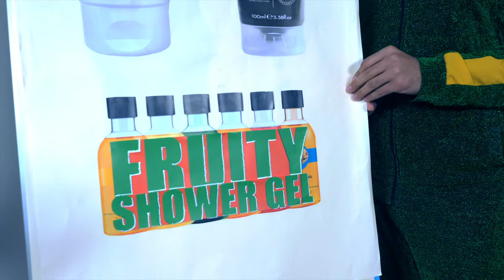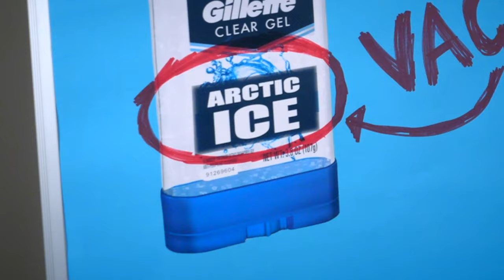MAWAAN - Mango (Official Video)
CREDITS:
Choreography: Micah Holmes
Dancers: Micah Holmes, Dak Mashava, Anthony Pius, Rhys Hollis
Camera: Iain Slater
Producer: Susi Steed
Actors: Dan Cook, Jamie Paul, Alex Theo, Nathan Bryon, Jonny Hall, Dennis L Carney
Special thanks: Zuher Jazmati, Raheem Mir, George O'Regan, Sapphire Mcintosh, PBJ Management

- LYRICS -

Did he go where the other man go?
Did he go where no other man go
go to the other man with a mango
Other man go ‘no man, just go’

So he find mankind
What kinda man can mankind find?
You can be bitter like a manmade lime
Or you could be sweet like mango chutneeeeeyy

Mango chutney
Mango mango chutney
Mango chutney
Mango mango… whhhaat

Mango chutney
Mango chicken
Mango juice
And mango jam
Mango toothpaste
Mango condoms
I'm a mango flavoured man

Gimme mango in the morning
I want sticky mango hands
Ima suck it, squeeze it, slice it, dice it
Put it in my… manbag

Can a man have candles?
Can a man wear clank clank bangles?
How much spank can a man handle?
Is it all gender propogandles?

Like man-flu man-flu
Man words tell you what a man can do
Many many man bags, mankinis
Many many many, man-sized tissues

Man can go, can a man go -
Can I man count on a white van man though?
Can a man mansplain in a Matalan
Go munch with a Man City fan in a Nandos

This Man wanna dismantle
Pants in the air, go commando
Mancipate me? I’m a free man though
Call me Morgan Freemango

(chorus)

When life gives you mangos
Make that mango juice
I’m a whole lot of man
But tell me what’s the use
Cos my hair gel, my after shave
It’s bulldog, it’s mancave
But I want fruity shower gel
Gimme dat fruity shower gel

You man are lying
With the body wash that you’re buying
You get that shit to make you feel hard
But you know you wanna smell like rhubarb
Sport impact?
Wtf is sports impact?
That’s not a flavour, that’s a concept
I don’t wanna wash myself in a concept

You man are dumb. You man lame.
Arctic ice? That shit’s vague
I don’t give a fuck about what they say
This mango shall not obey
Squeeze the juice out of this life
Before this life passes you by
You can be bitter like a man-made lime
Or you can be sweet like mango chutney

(chorus)